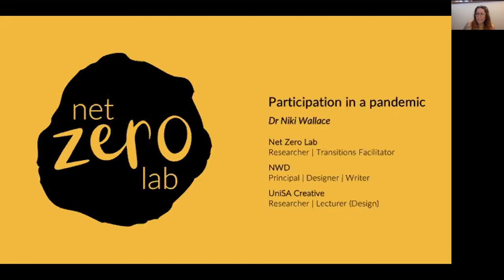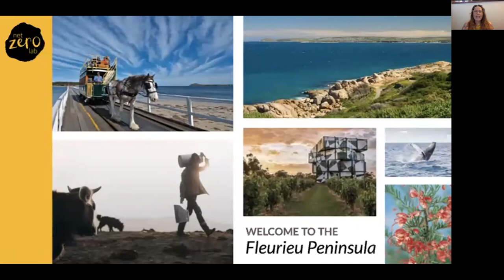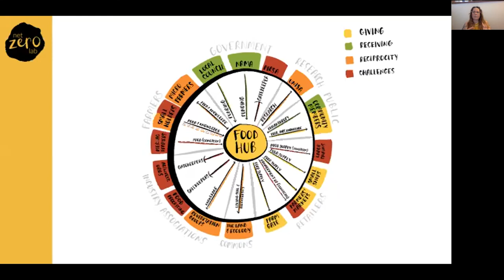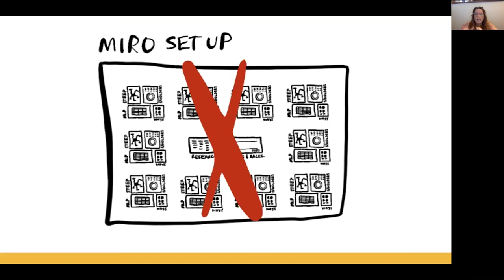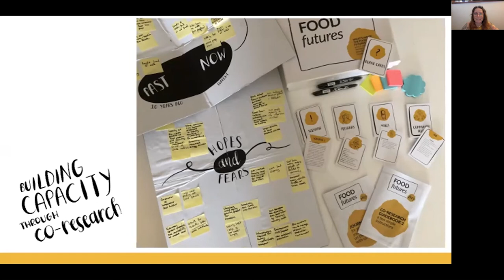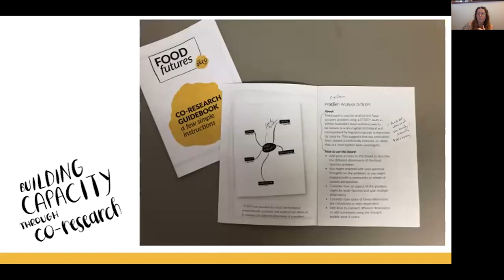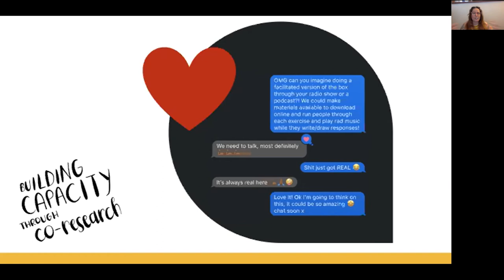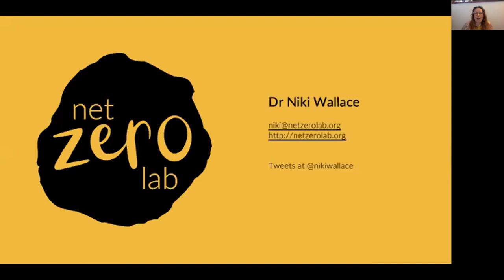Niki Wallace : Participation and Collective Dreaming : Social Design Sydney event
Niki Wallace
Niki Wallace, founder of Net Zero Lab (Living Lab based in Adelaide) and co-design researcher at the University of South Australia will share research about participation in a socially distanced world. The Food Futures case study is a low-contact co-design experiment using boardgames and transmedia approaches to engage with communities, build their adaptive capacity and reimagine a food system with transparent relationships and local participation.

About Niki

Dr Niki Wallace is a researcher/designer/facilitator/writer whose work spans a living lab, a design studio and a university using a pracademic approach that consciously intertwines radical and rigorous research with real-world experimental action. Niki’s work embraces complexity and uncertainty to engage in systems change through co-creation, focussing on the consumption and waste problem, participatory food systems and critical design education.